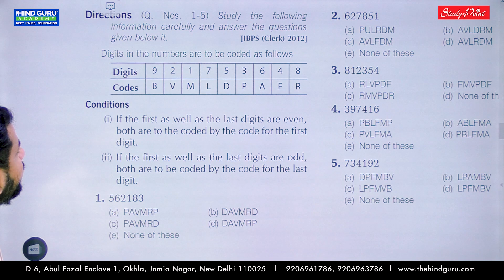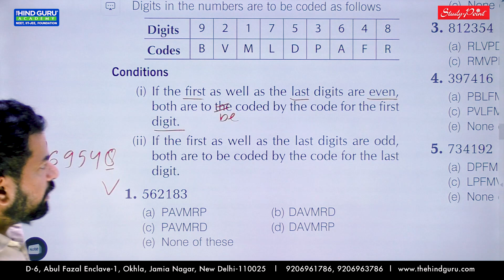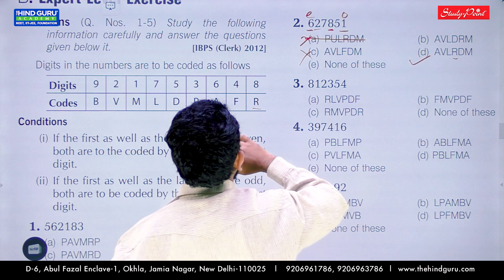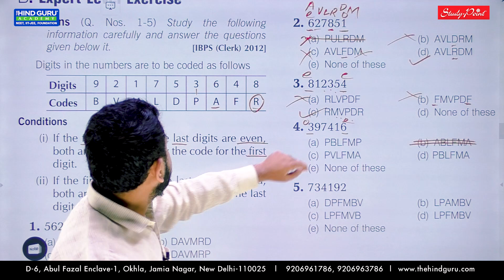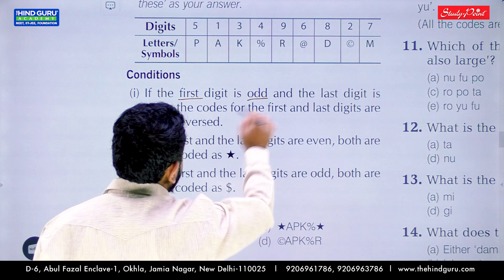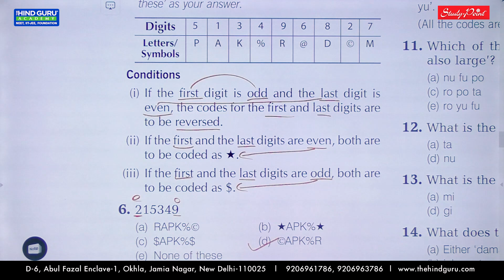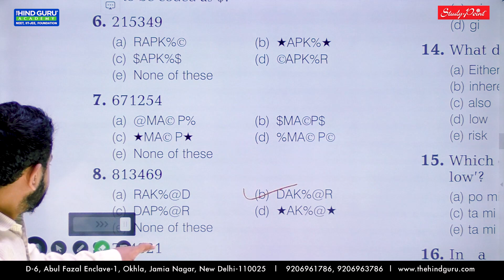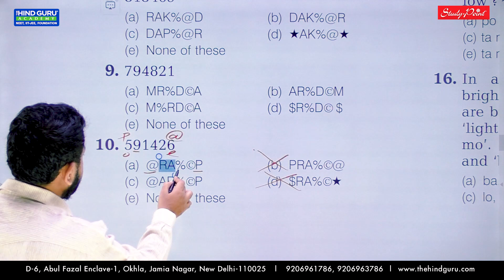Speed Up Your Coding | Quick Reasoning Tips Part 5 | Crack any CODE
Speed Up Your Coding | Quick Reasoning Tips Part 4 | Crack any CODE
Looking to improve your coding skills and ace your next interview? In this video, we break down the top coding reasoning tricks and techniques that will help you tackle complex problems with ease. Whether you’re a beginner or an experienced coder, these tips will boost your problem-solving abilities and enhance your logical thinking.

💡 In this video, you’ll learn:

Key reasoning techniques to solve coding challenges
Common mistakes to avoid during problem-solving
Step-by-step breakdowns of tricky coding problems
Expert advice on how to think like a pro coder
By the end of this video, you’ll have a solid understanding of how to apply these tricks in real-world coding scenarios and interviews.

coding reasoning tricks
Coding tips
Programming logic
Coding hacks
Problem-solving techniques
Interview coding tips
Learn to code
Coding challenges
Software development
Coding tutorials
Developer tips
Coding for beginners
Programming best practices
Algorithm tips